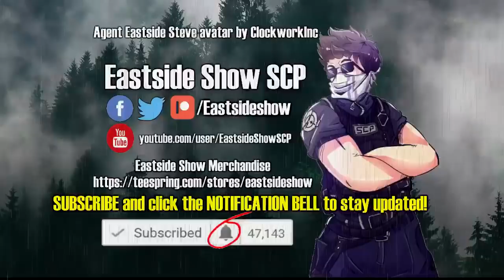SCP-1959 The Lost Cosmonaut: Space Drifter: Trapped in Orbit Forever in a Damaged Suit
This SCP Foundation wiki reading is about SCP 1959 "The Lost Cosmonaut". Also featured is the SCP Foundation tales "Ground Control", and the story, "Envying the Dead".  SCP-1959 is an unmarked white space suit, similar in make to Soviet's SK-1 model used in Vostok Program with few alterations. The suit itself appears to be indestructible. The helmet's visor is badly damaged and misted over, preventing any observation of its interior. So far, all attempts to communicate with SCP-1959 have failed. The subject is also known to emit considerable amounts of gamma radiation.

Written by Dr Hendra

written by Anonymouse99

written by Varian